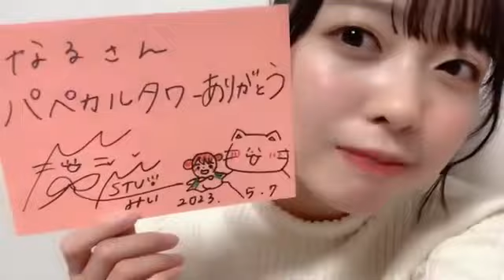石田みなみ(STU48)2023年5月7日SHOWROOM